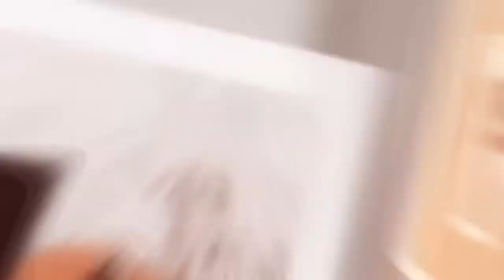🍁Autumn profile pictures 🎃🖤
♡нєу ввѕ♡

~Phonto✨
~Superimpose✨
~IMovie✨
~Cute cut pro✨
~KineMaster✨

●  Dónde encuentras tus fondos?
~Todos mis fondos los encuentro en WHI💗

●Dónde encuentras los png’s y overlays?

●Desde hace cuánto editas?
~ Desde hace más o menos un año💫

♡más info♡
•Asegúrate que la calidad del vídeo es 1080p o 720p para la mejor experiencia visual.

↓Dime en los comentarios qué vídeos quieres que suba↓

★𝒱𝒾𝒹𝑒𝑜𝓈 𝓉𝑜𝒹𝑜𝓈 𝓁𝑜𝓈 𝓈𝒶𝒷𝒶𝒹𝑜𝓈👼🏽👇🏻

•Adiós 👋🏽💗✨